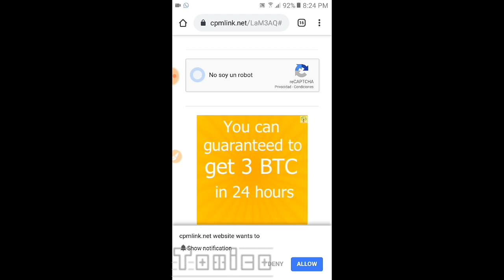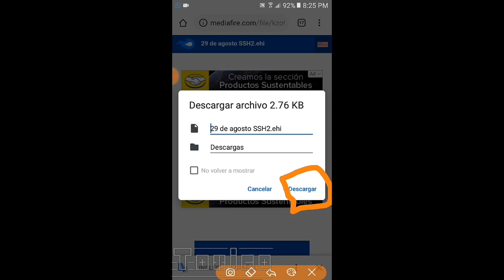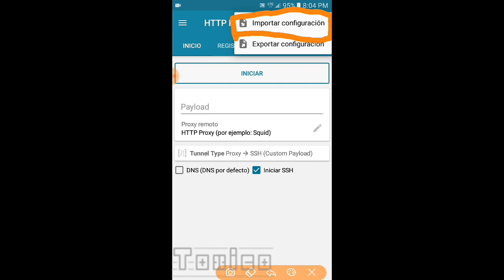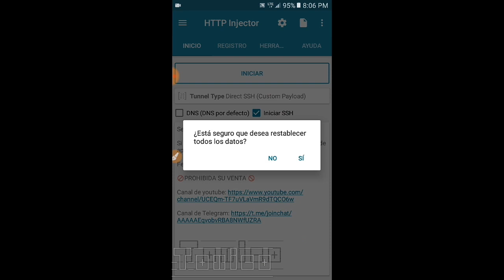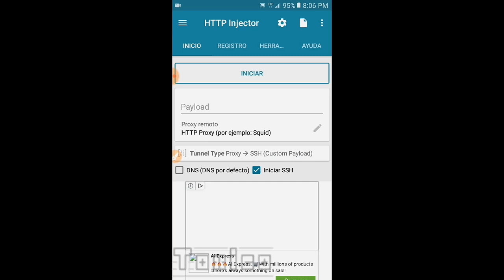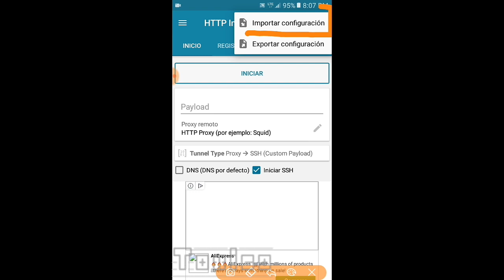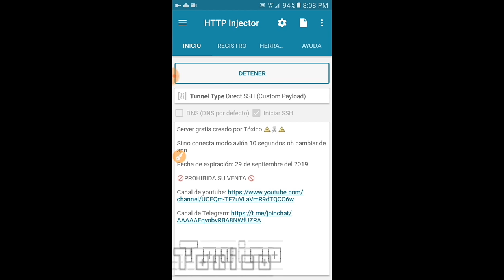Server PERSONAL Argentina, Sin saldo, sin megas ni promo de wts. Payload directo, HTTP INJECTOR!!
Ayúdame con los 5 segundos no les cuesta nada a cambio del Internet gratis.

PSIPHON-PRO-INTERNET-GRATIS

Si no sabes usarlo mira el vídeo!

Descargá videos, imagenes y cambiar de color.

El canal de un amigo, Sube películas a descargar!